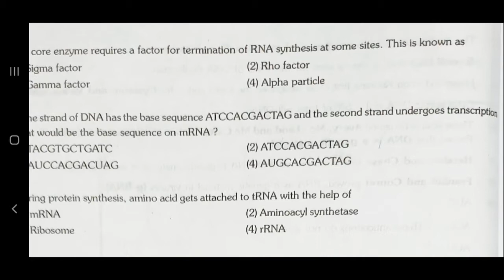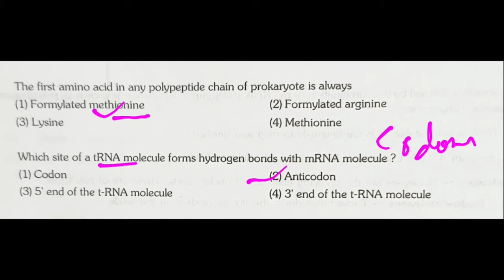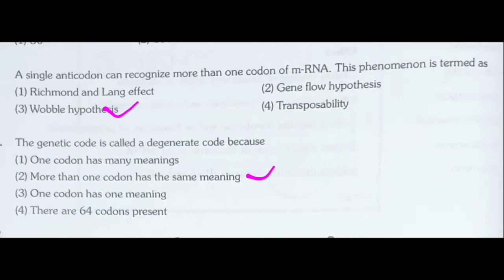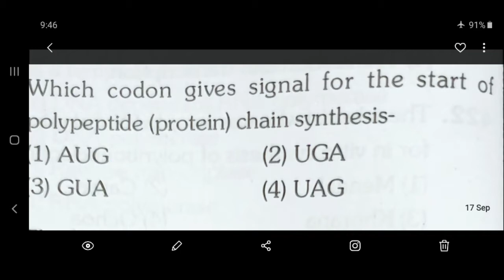12th | English medium | Biology | Chapter-6 | lecture-11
Topic : Regulation of gene expression